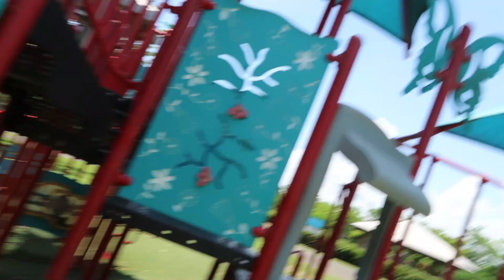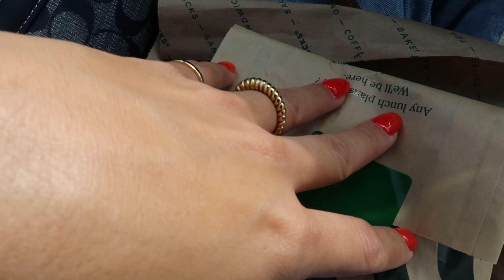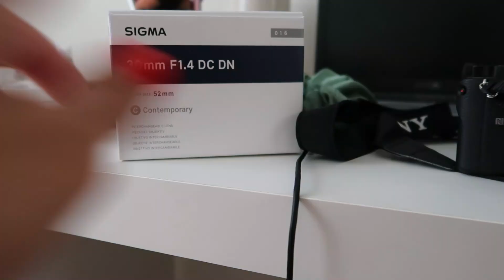VLOG | Perdida pero de vuelta :)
S I G U E M E A Q U I !!♥
S N A P C H A T : @kokoloom

This video is not sponsored, I bought everything with my own money apart from anything with an asterisk (*) as stated above .